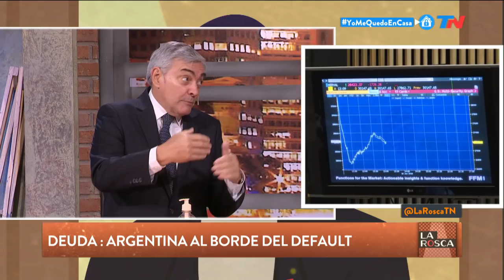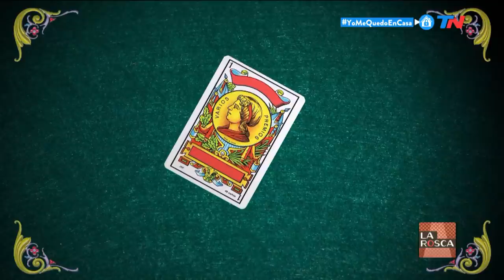Récord de contagios en Argentina | LA ROSCA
Programa de "La Rosca" emitido el Jueves 14 de Mayo de 2020.